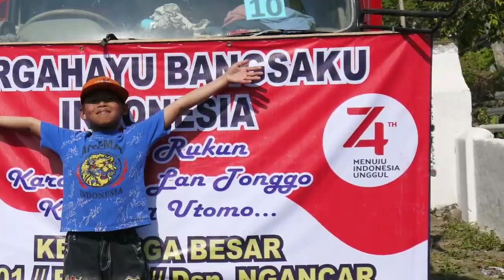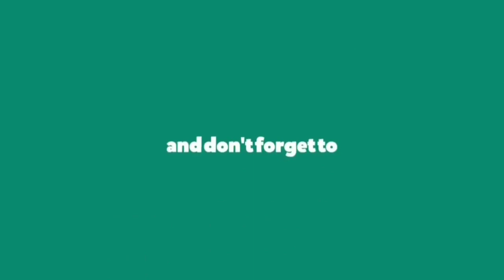KARNAVAL NGANCAR HUT RI 74 (2019), RT 01 RW 02 NGANCAR (end)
Karnaval umum dalam rangka memeriahkan HUT RI 74 Thn 2019
Desa Ngancar Kec Ngancar Kediri
Pada 27 Agustus 2019

Warga RT 01 RT 02 Dsn Ngancar